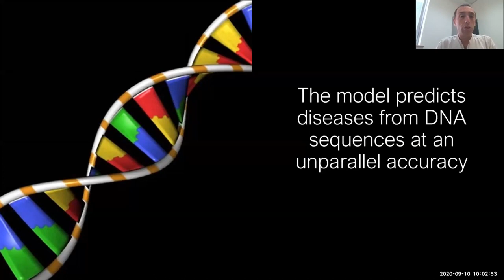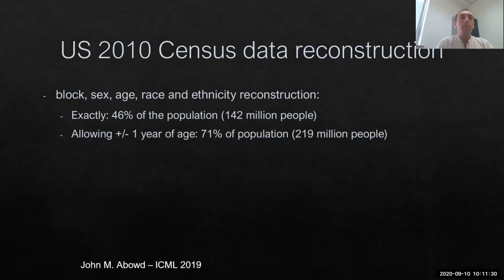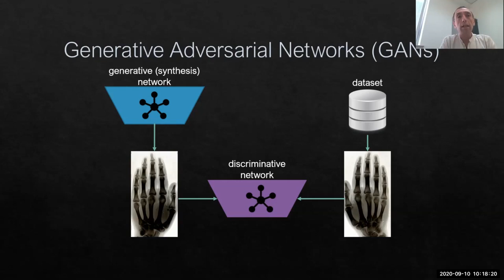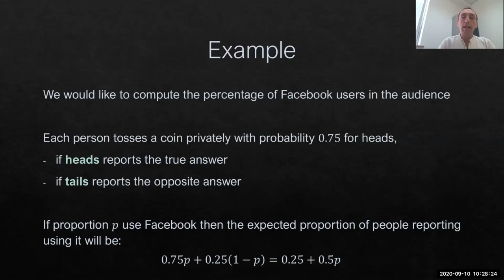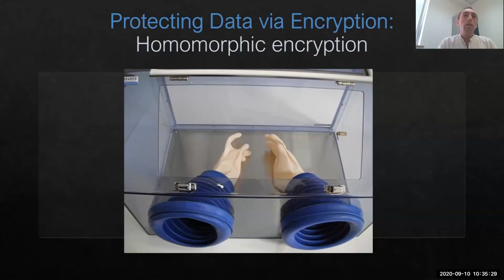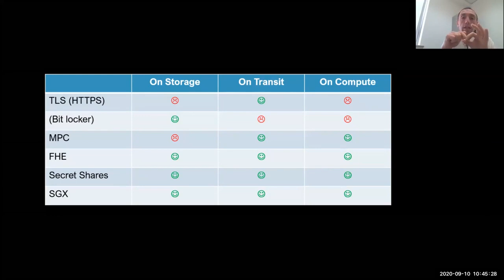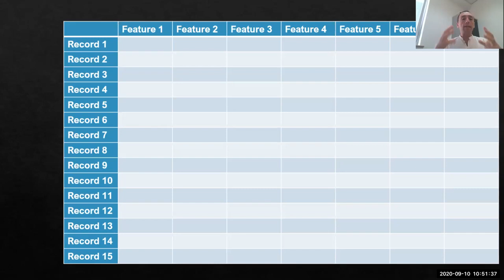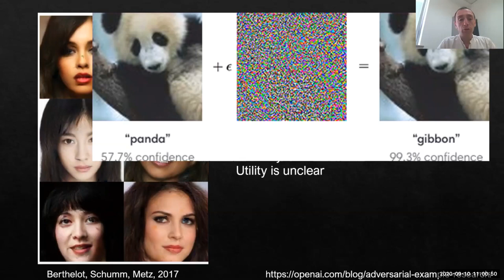Privacy and Machine Learning- Technion Summer School 2020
The 8th Technion Summer School on Cyber and Computer Security
Privacy in Challenging Times
Talk 1: Privacy and Machine Learning
Speaker: Ran Gilad-Bachrach, Tel Aviv University